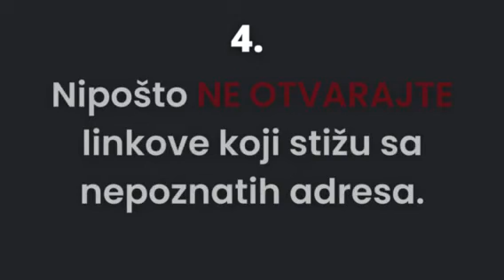Upustvo za građane u slučaju hakerskog napada, SLAP IT, 26.08.2022.